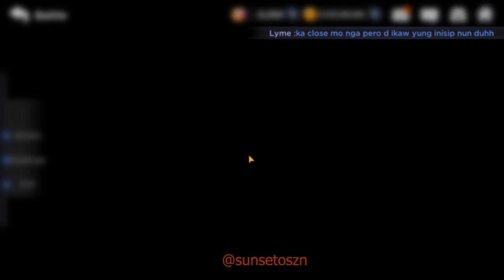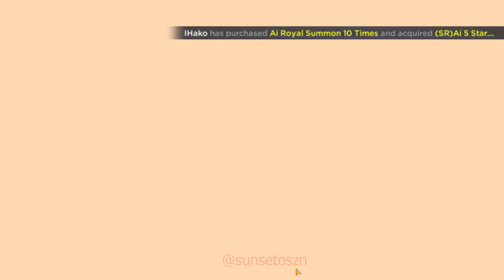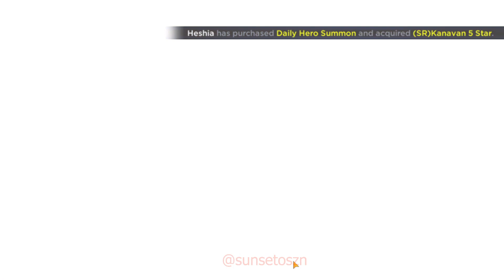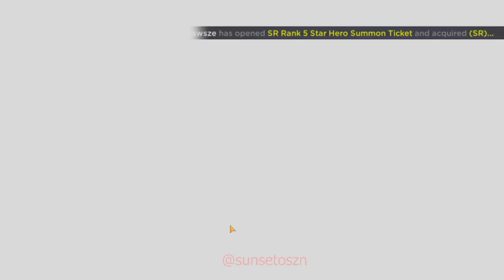Grand Chase Dimensional Chaser Dailies